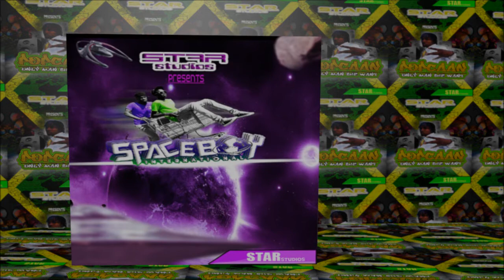Popcaan - Only Man She Want Aug 2011 STARstudios